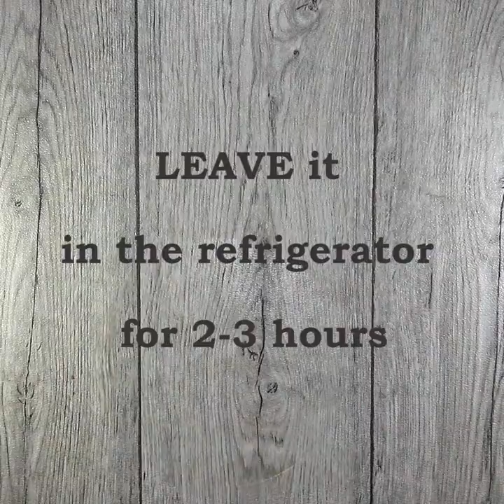No-Bake Strawberry Cheesecake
We make an amazing no-bake cheesecake - no, were not inviting you, were just showing off :) For more cheesecake recipes